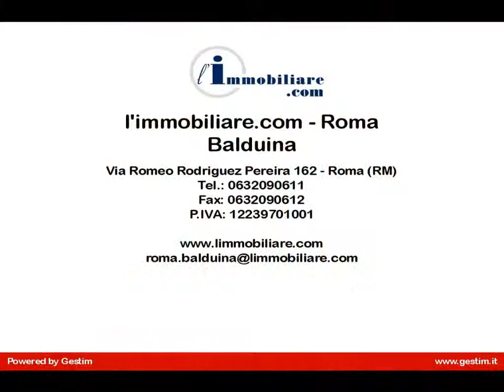Appartamento in Affitto a Cerveteri (RM)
Cerenova immerso nel verde in comprensorio con piscina,  proponiamo la locazione di un grazioso appartamento bilivelli, luminoso con vista su spazi aperti, vicino al mare, completamente arredato composto da: 1 liv. salone, piccola cucina, servizio, balcone; 2 liv. zona notte con camera da letto, balcone, servizio. Riscaldamento autonomo, posto auto coperto. Situato nei pressi dei vicini servizi e della stazione ferroviaria. Canone mensile richiesto  500